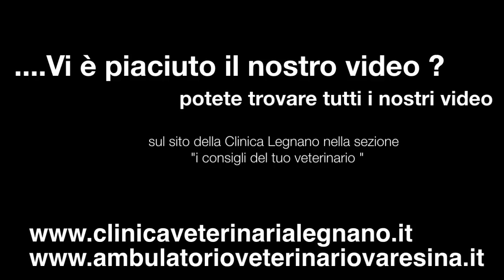il cane anziano